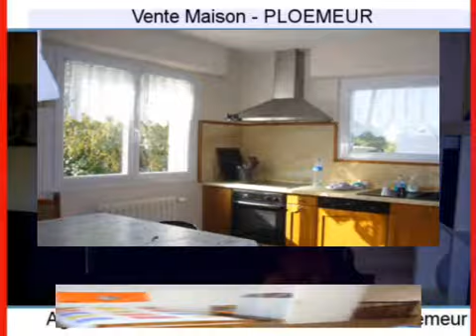Achat Vente Maison PLOEMEUR 56270 - 150 m2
Cliquez sur ce lien pour en savoir plus (prix, contacts)